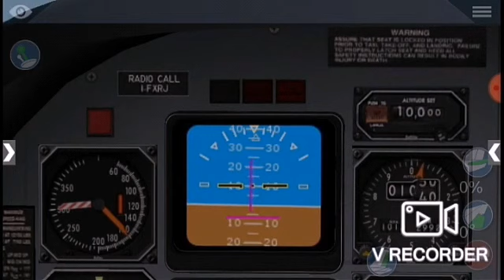PIAGGIO AVANTI TAKEOFF